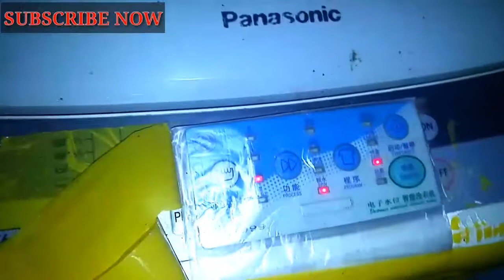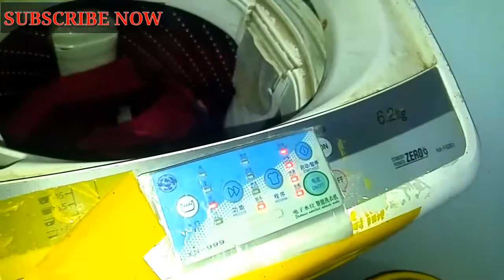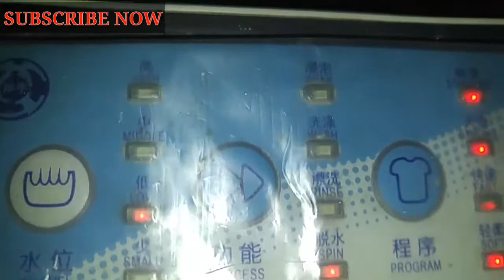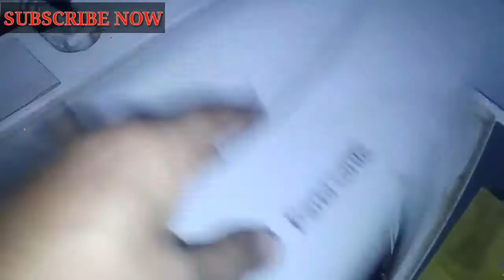Automatic washing machine repair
UNIVERSAL CHINA PCB CARD REVIEW MUST WATCH AND LEARN

Ager apne hamari videos se kuch sikha hai
To usper Jo ap cha he contribution karskte hain hamara account no mojud hai...

AP Jo bhi donate karoge usse ham logon k lye behter hunar sikhane Ki sahulat depaiange or gareeb logon KO support kar sakenge..,

My account Detail..
Bank ALHABIB Sarafa bazaar branch Karachi METHADER
PK14 BAHL 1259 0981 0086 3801

Abdul wahid khan